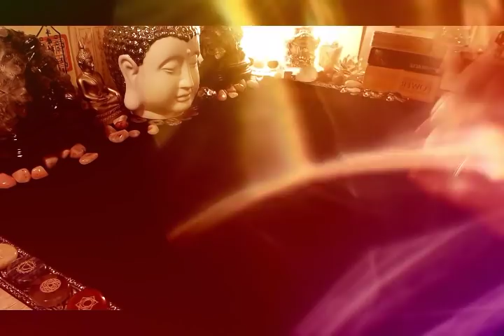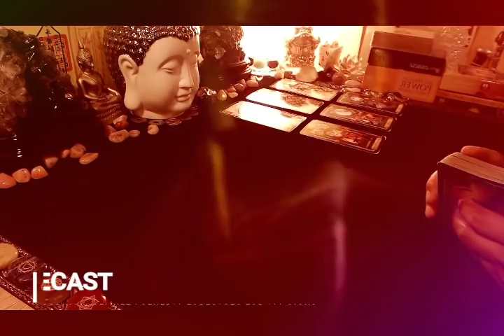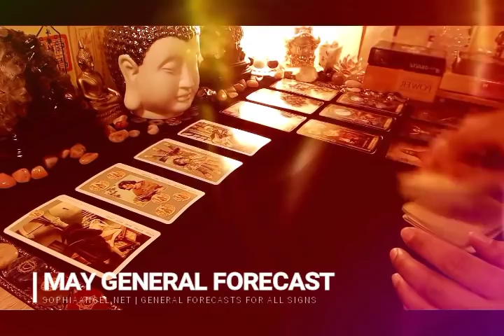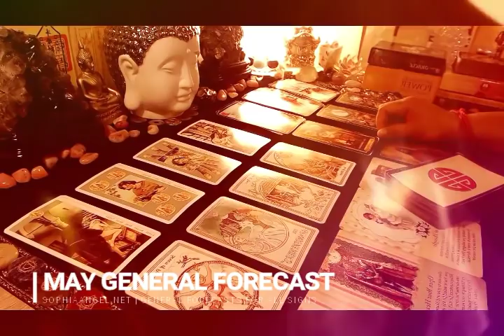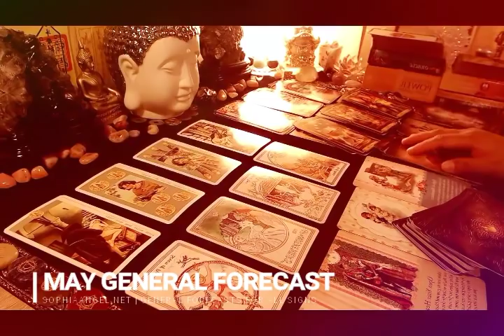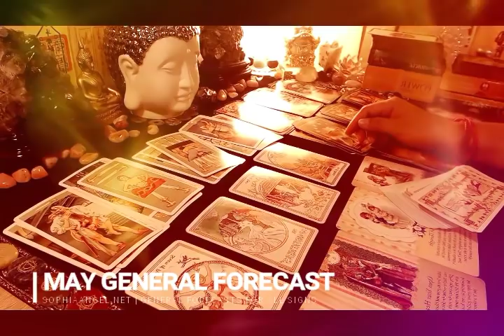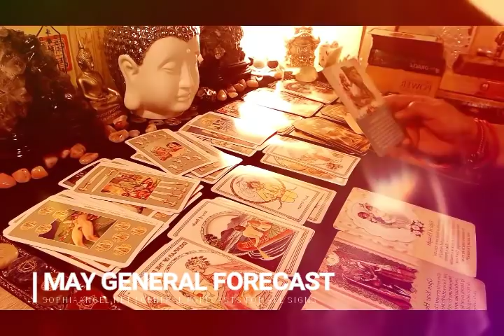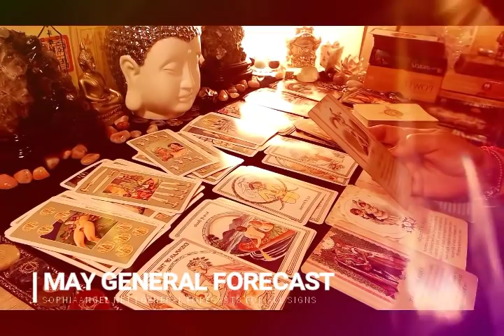CANCER MAY GENERAL FORECAST 2019 FINDING STRENGTH THRU CONFUSION